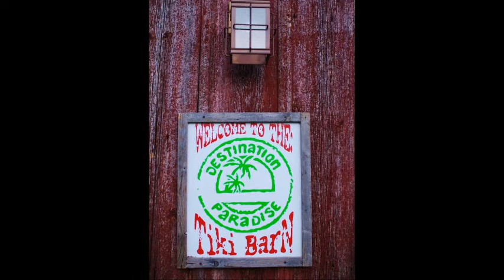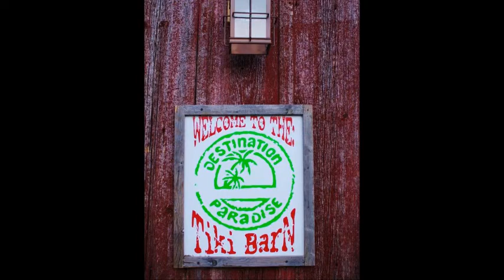Frozen Gringos Live at the Tiki Barn May 11th, 2013 Mighty Oak